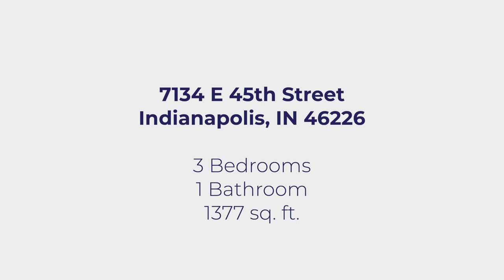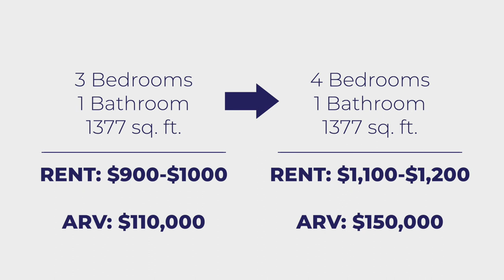Investor Spotlight // Evan Salvador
Mainstay Property Group is an advisory firm specializing in discounted real estate assets located in Indianapolis, IN and Louisville, KY.